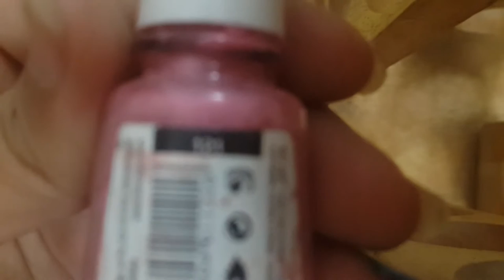كيف عمل المناكير بشكل صحيح لا يفوتكم اخي صرخ بنص المقطع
اتمنى يعجبكن و اسفة عى الاااااااااااااااااااا الي بالفديو هذا كان اخوي و لاتنسو الايك و السبسكرايب و الكومنت